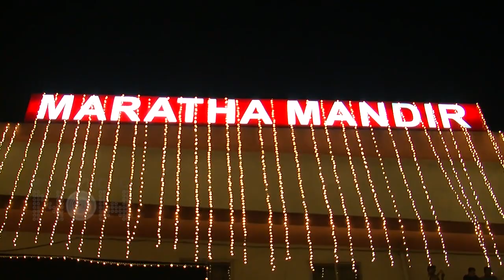Shahrukh Khan Copies Salman Khan | Dilwale Gerua Song Launch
Shahrukh Khan is running out of ideas to promote his film Dilwale. He copies his buddy Salman Khan's strategy to market his film.